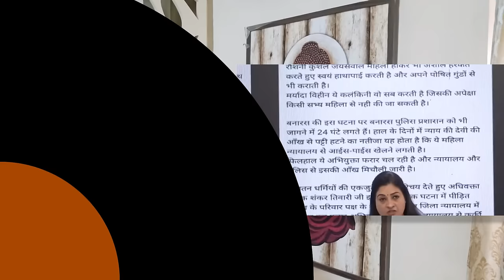बहराइच से लेकर लखनऊ! योगी की पुलिस पर सवाल! CM के Torture गृह पर अखिलेश हमलावर!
NewsChakra के इस एपिसोड में वरिष्ठ पत्रकार Abhisar Sharma चर्चा कर रहे हैं कि कैसे  उत्तर प्रदेश पुलिस की हिरासत में 2 लोगो ने मौत हो गयी और सरकार कुछ नहीं कर रही है.